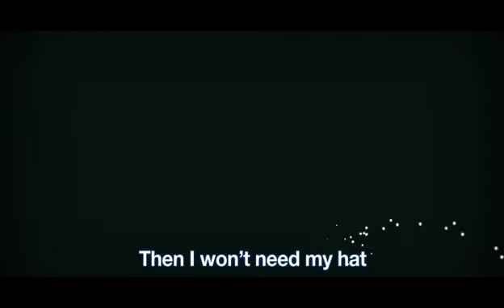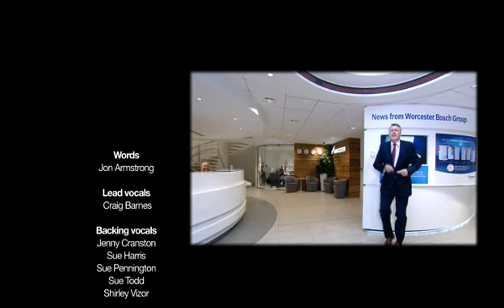I wish I lived in Amarillo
The Worcester Bosch Group's humorous take on the all-time classic. Take a tour of Worcester's factory like you've never seen it before! Join the conversation and tell us what you think on Twitter @HeatingYourHome